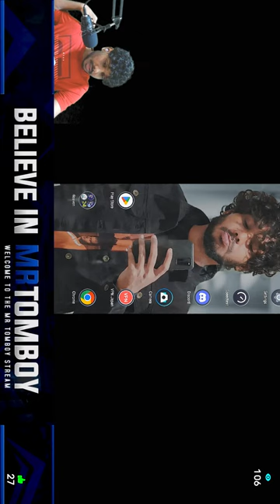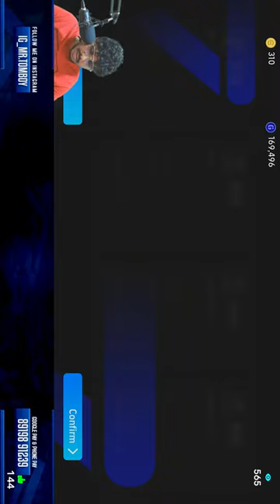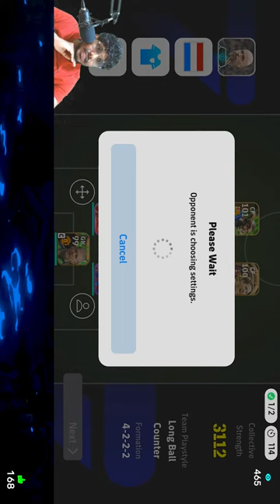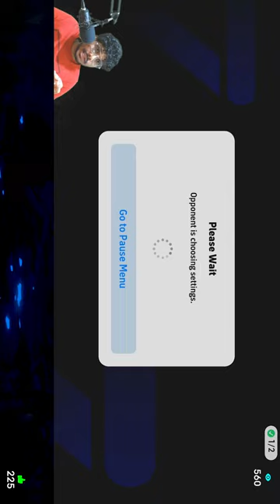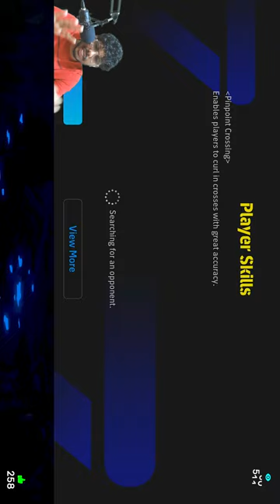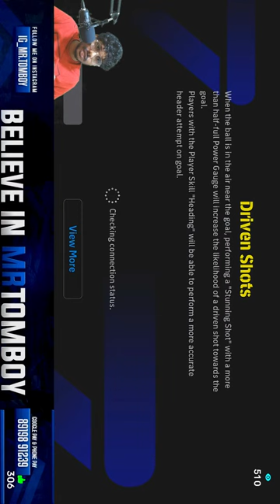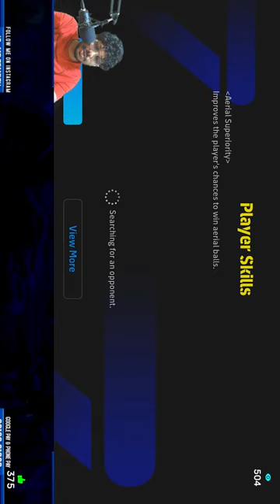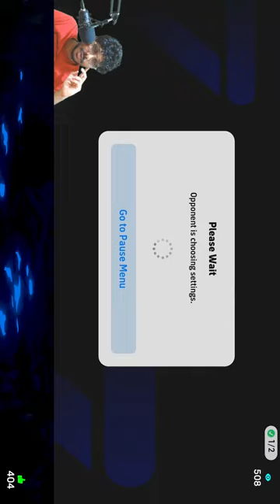AUNTIES STREAM IS BACK 🔥 eFootball24 LIVE 🛑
Name: Vinin
Location: Telangana (Hyderabad)
My Device: Samsung S24 Ultra